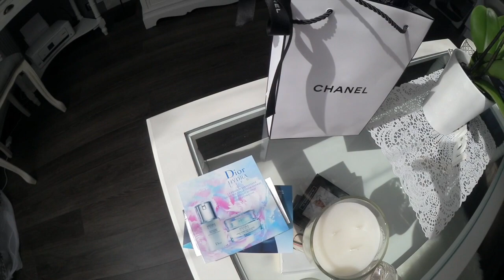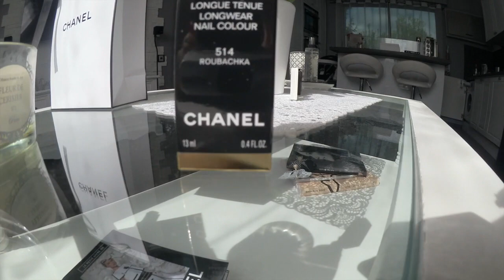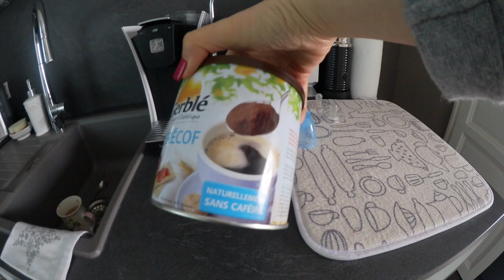ФРАНЦИЯ! ВЛОГ! ДЕНЬ С НАМИ! ПОСЫЛКА ОТ СЕСТРЫ! ПОДАРОЧЕК! ЧИСТЫЙ ЧЕТВЕРГ!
Всем Привет! Bonjour!
Приглашаю Вас провести Этот День В Нашей Компании!ФРАНЦИЯ! ВЛОГ! ДЕНЬ С НАМИ! ПОСЫЛКА ОТ СЕСТРЫ! ПОДАРОЧЕК! ЧИСТЫЙ ЧЕТВЕРГ! ZARA KIDS!
Svetlana
INSTAGRAM Svetlana Calgaro-Netchaeva